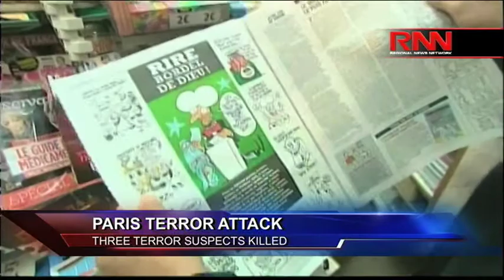Paris Terror Attack: Three Terror Suspects Killed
RFL host Richard French speaks with Michael O’Hanlon of the Center For The 21st Century Security and Intelligence about the recent terror attacks in France